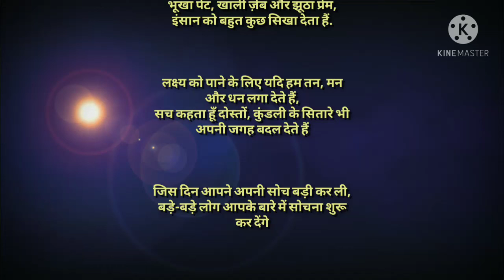मंजिले क्या है रास्ता क्या है..? होसला हो तो फासला क्या है, Motivational video in hindi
स्वागत है आपका हमारे    YouTube channel मे,
यहां आपको GK, POSITIVE THAUGHTS, MOTIVATIONAL VIDEO, BSEB CLASS 10TH SOCIAL SCIENCE, OTHER KNOWLEDGE Competitive Exam जैसे और भी कई सारी जानकारी प्राप्त होंगी।